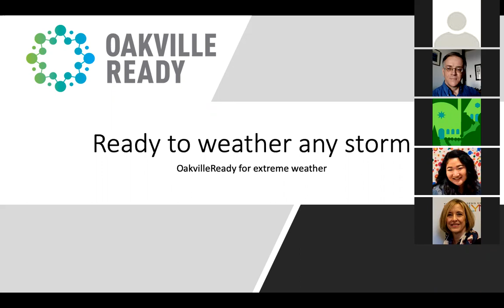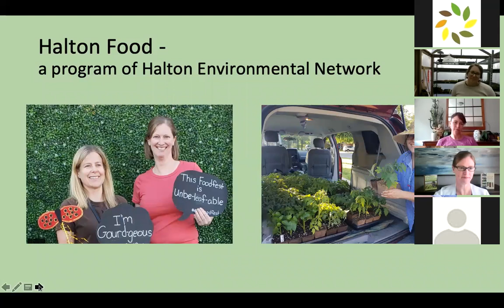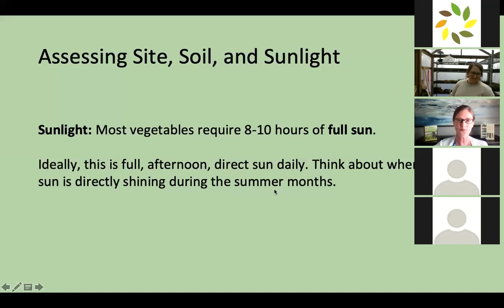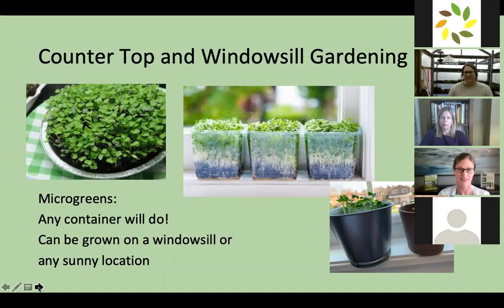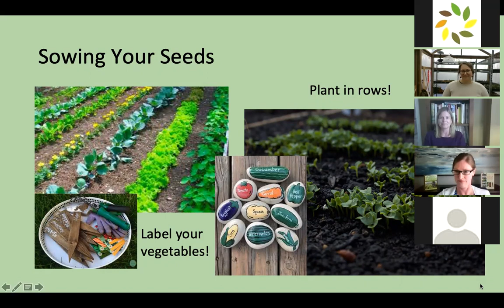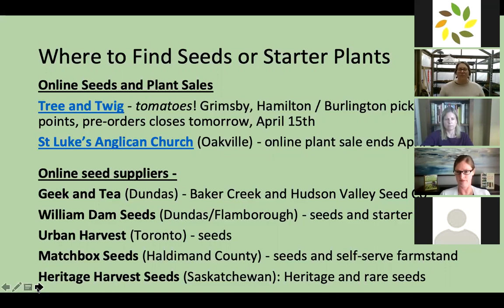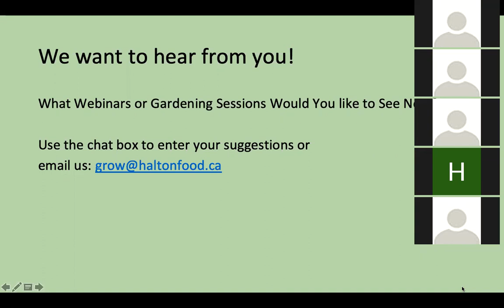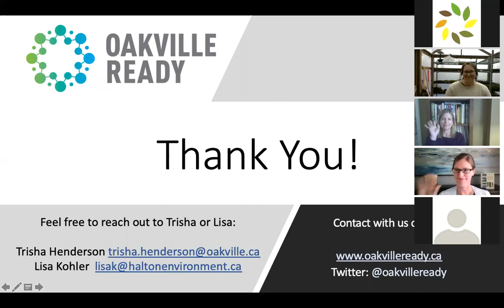Halton Food - Starting your own Garden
Hosted by Halton Food, join over Zoom where we discuss in-ground, container and countertop options so everyone has a place to grow their own food!